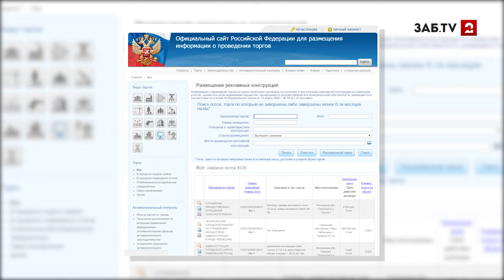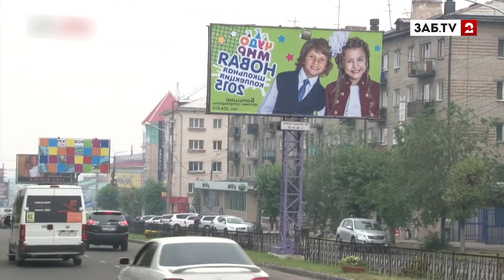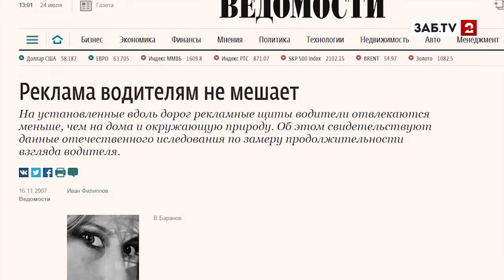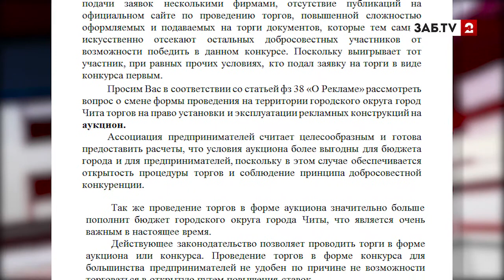Малый бизнес Читы остался без рекламных конструкций